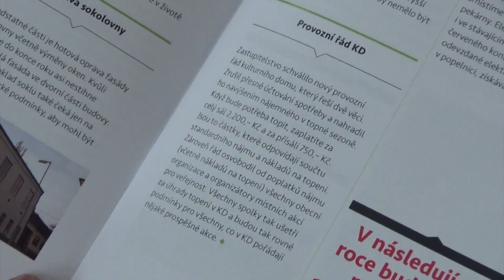Velatický videozpravodaj Prosinec 2018